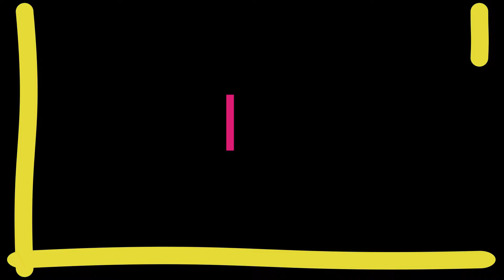តពីវីដេអូមុន នៅតែត្រូវ នៅតែបានគេ😁😁😍❤️️ Amazing Traditional Cast Net Fishing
Asian traditional cast net fishing,
how to catch fish by net,
amazing video 2024,
traditional cast net fishing,
real traditional cast net fishing videos,
best fishing
Please share to your friends for good feeling.